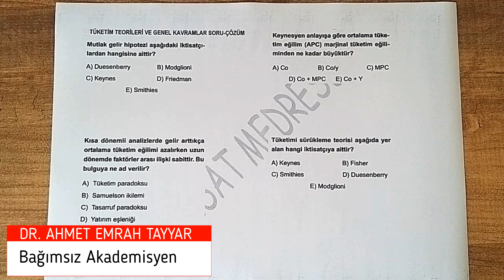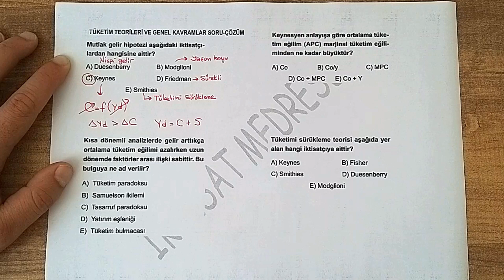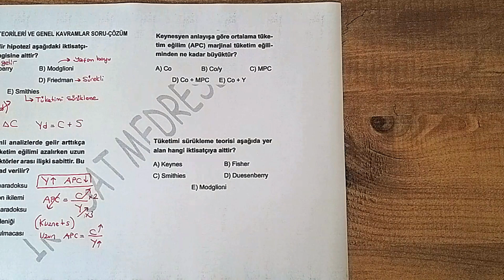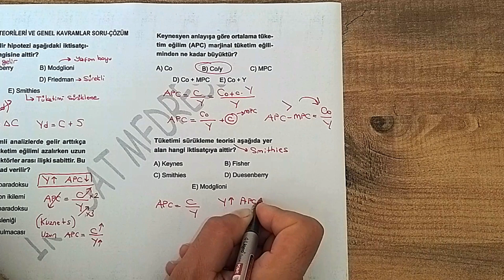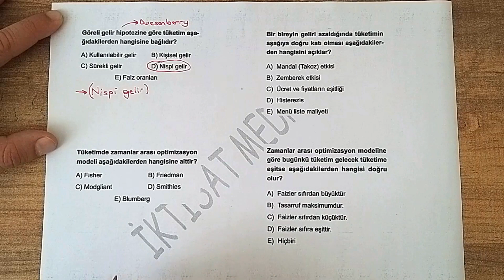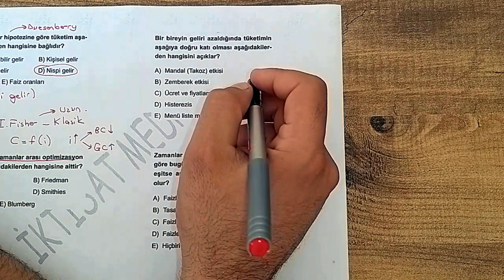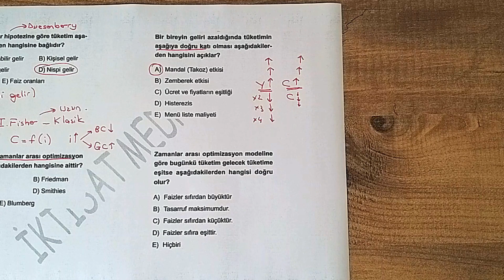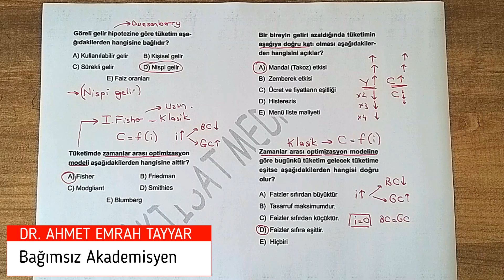46) TÜKETİM TEORİLERİ SORU ÇÖZÜMÜ - 1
Videomuzda tüketim teorileri konusuna yönelik özgün soru çözümü yapılmaktadır. İyi seyirler.